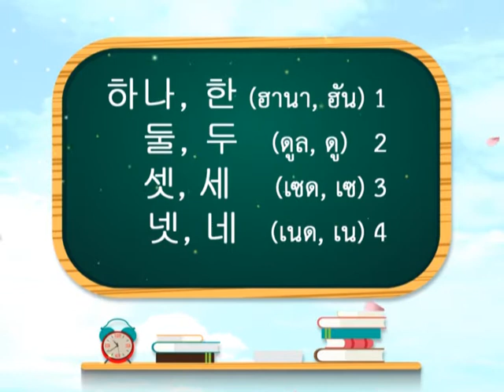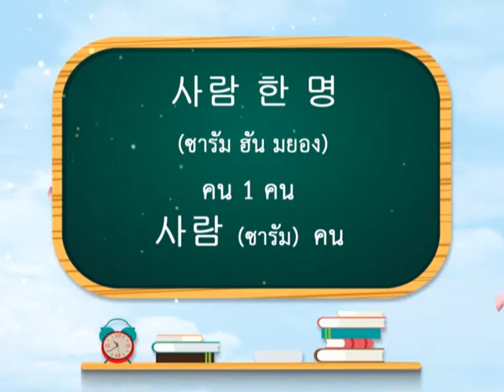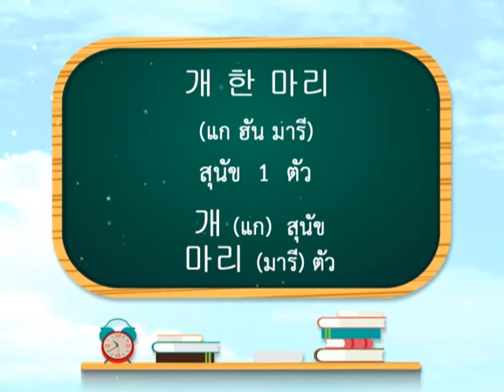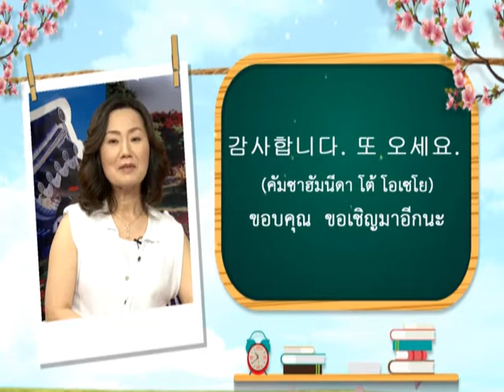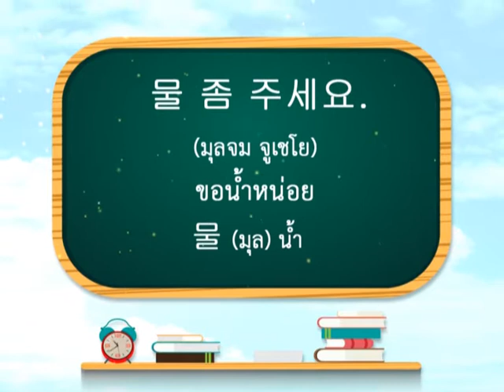ตอนที่ 9 ตัวเลขเกาหลี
ประโยคถามตอบเกี่ยวกับจำนวน ที่มีลักษณะนาม  ตัวเลขเกาหลี  คำศัพท์เกี่ยวกับลักษณะนาม และคำศัพท์อื่น ๆ ที่เกี่ยวข้องในชีวิตประจำวัน  การใช้รูปประโยค...주세요.  ลักษณะการใช้ประโยค การฝึกออกเสียงตามในแต่ละประโยค และการฝึกทักษะการใช้ในสถานการณ์จริง
สอนโดย ดร.วอน แฮ ยอง จากมหาวิทยาลัย
Busan University of Foreign Studies

รายการสอนภาษาเกาหลี